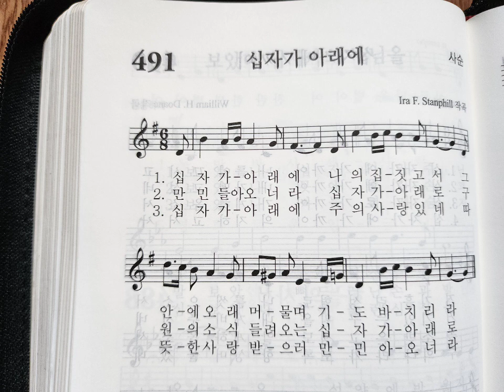가톨릭 성가 491장 십자가 아래에